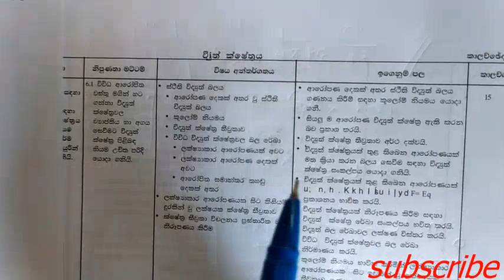විද්‍යුත් ක්ෂේත්‍ර part 02 විද්‍යුත් බල රේඛා A/L Physics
Al physics  lesson 6